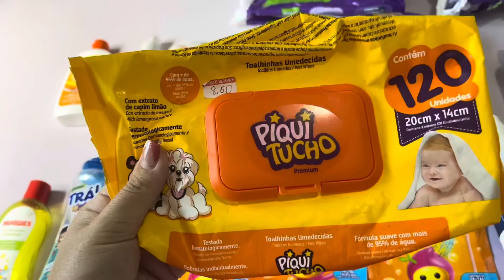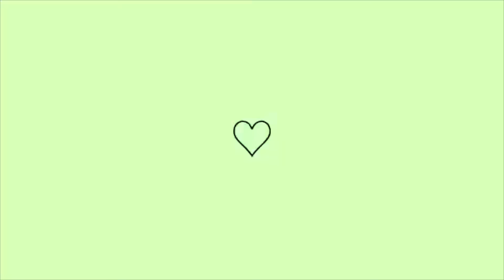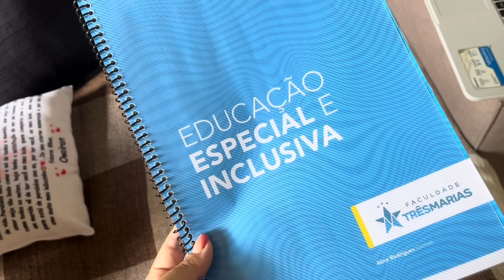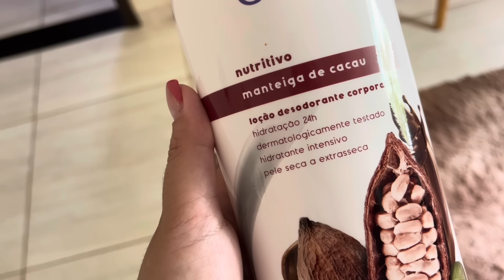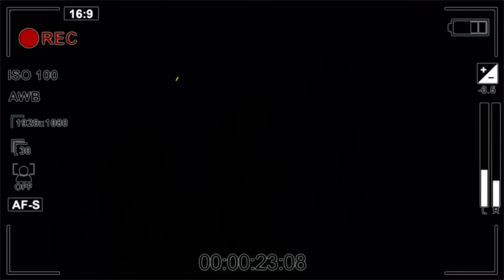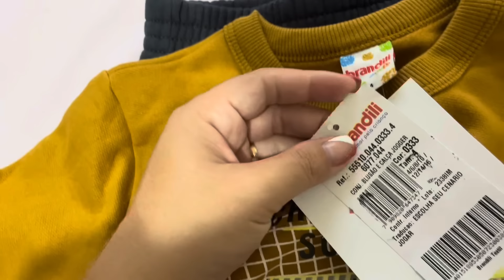ABRI TANQUINHO APÓS 4 ANOS 🤮| CAÍ EM UM GOLPE| ACABADOS DO ULTIMO MES| COMO ABRIR TANQUINHO ARNO